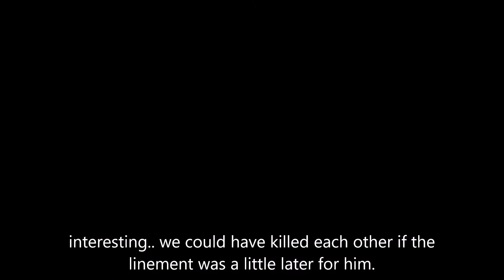SUPXRMAN (vs) KAGE7628 4-1